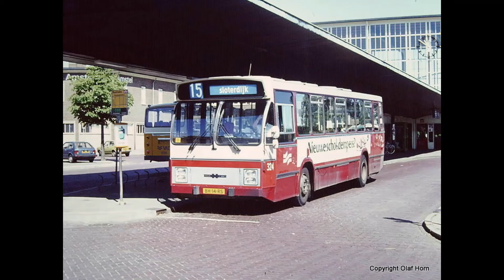00143 Reclames op bussen in Nederland deel 17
00143 Reclames op bussen in Nederland deel 17, met weer heel veen verschillende reclames uit heel Nederland.